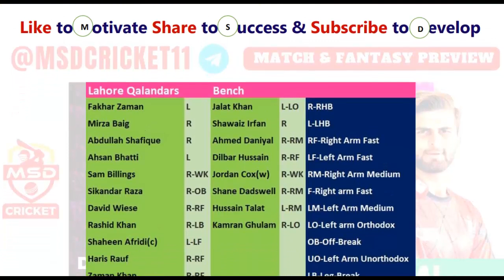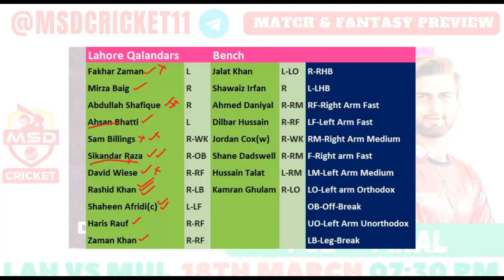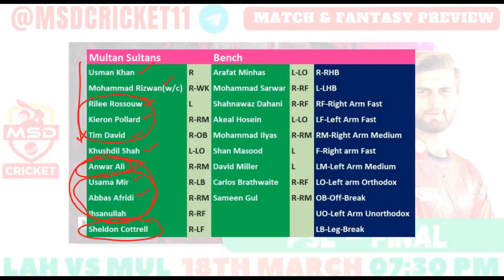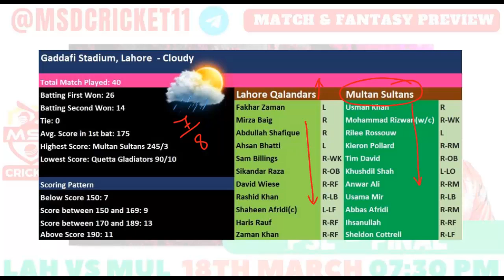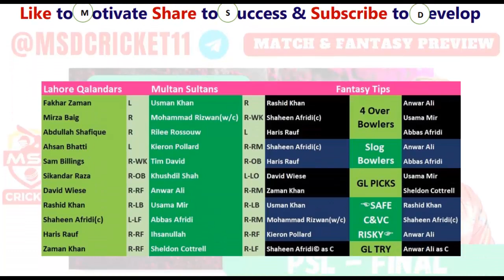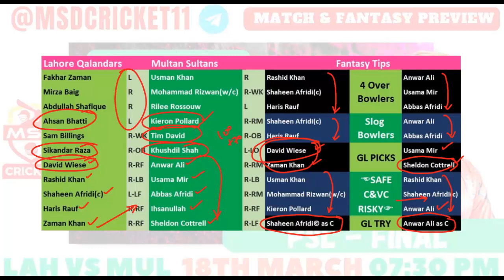MUL vs LAH Dream11 Team Prediction in Tamil || Pakistan super League || PSL - Final || 18/03/2023